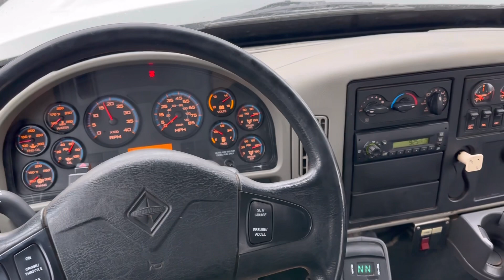(SOLD) 2009 International 7400 Highway HFF Pressure Digger Truck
2009 International 7400 Highway HFF Pressure Digger Truck
2009 International 7400
Maxxforce9 Turbo Diesel
-300HP
-New Hot side EGR Cooler (Manufacture (Company purchased from) warranty 1 year)
-New Turbo w/ VGT (Manufacture (Company purchased from) warranty 1 year)
Odometer reads: 64,099 Miles
6x4
WB: 190”
-Locking PDL
-Locking Diff
54,000 GVWR
A.C. and Heat
AM/FM Radio
Air Brakes
Tandem Axle
Driver + Passenger Air Ride Seat
Good tires all around
Equipped with the following:
Highway HHF Pressure Digger Drill
-2,022 Hours on Unit
- Powered by: John Deere Turbo Diesel Pony Motor
Hydrostatic Drive with Rapid Spinoff
35,000lbs rotational torque
Standard 3” Solid Kelly Bar
Rotary RPM Rating: 0-135 RPM Variable Speed
Digging Depths up to 25’
Turntable Top Base
Mainframe Travel: 36”
2 Downriggers
Pole Grabs
12,000lb Service Winch
Auger Storage
-3x Auger Bits included (30”/18”/10”)
Utility boxes for storage
Pole Carrier Rack
Unit was just Serviced, Greased and Vehicle Inspected!
$96,700
We Can Help Get Your Business Financing!!
We Are Located in Tax Free New Hampshire!
We Can Help Provide Worldwide Shipping at Extremely Competitive Pricing!
Don’t See a Photo You Want to See? Ask And Will Get You It!
Not the Right Truck or Equipment for You?! We Have Plenty More in Stock to View!